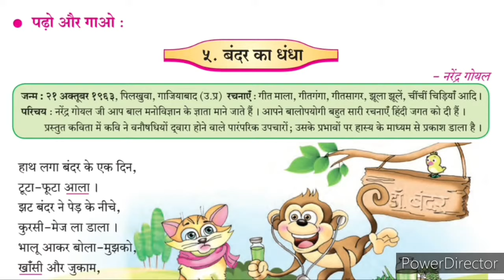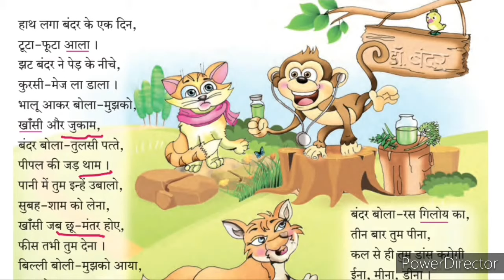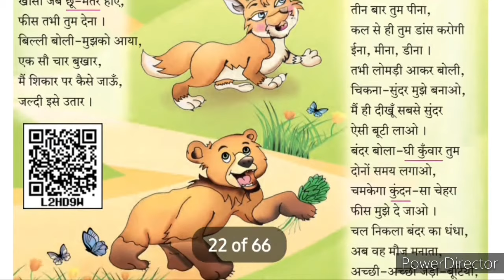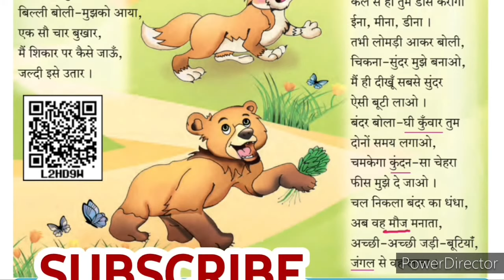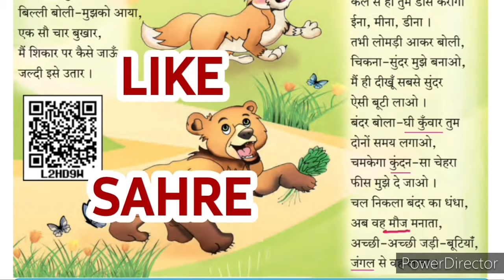बंदर का धंधा कविता का अर्थ सातवी हिंदी | bandar ka dhanda class 7 hindi | bandar ka dhanda std 7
बंदर का धंधा कविता का अर्थ सातवी हिंदी, bandar ka dhanda class 7 hindi, bandar ka dhanda std 7th hindi, bandar ka dhanda 7th standard,